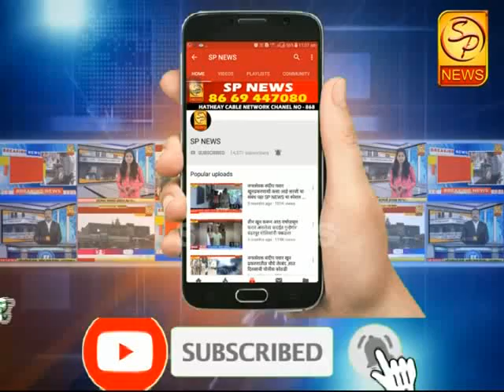पंढरपूरमध्ये नामांकित डॉक्टराच्या घरावर आयकर विभागाची धाड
कोट्यावधींची बेहिशोबी मालमत्ता उघड